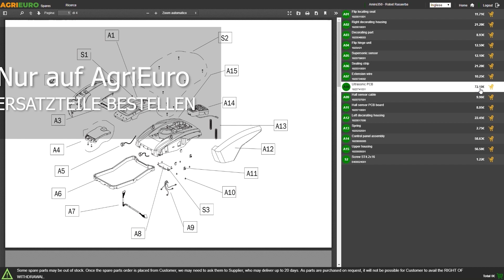Montagevideo R.G.V. New Pommi Junior - Tomatenpresse mit elektrischem Motor - 400W 220V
Worauf ist bei der Inbetriebnahme der R.G.V. New Pommi Junior - Tomatenpresse mit elektrischem Motor - 400W 220V zu achten? Hier sehen Sie eine von unserem AgriEuro-Testteam erstellte Montageanleitung, die Sie Schritt für Schritt durch die notwendigen Handgriffe des Zusammenbaus führt.

0:00-0:05 Intro
0:05-0:11 360°-Bild des Produkts
0:11-0:29 Unboxing
0:29-0:35 Ersatzteile bestellen
0:35-1:46 Anleitung Zusammenbau
1:46-1:51 Das montierte Gerät
1:51-1:55 360°-Bild des Produkts
1:55-2:03 Outro